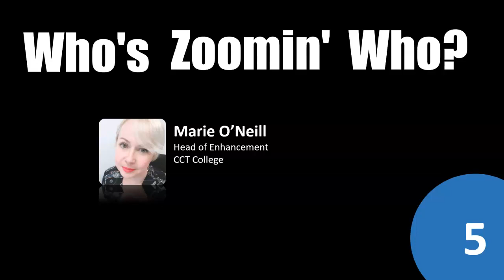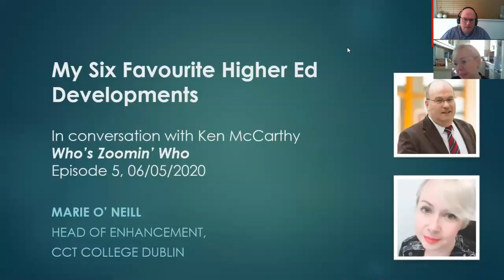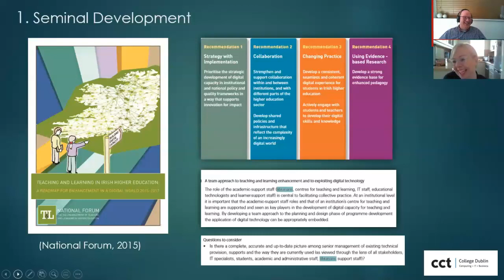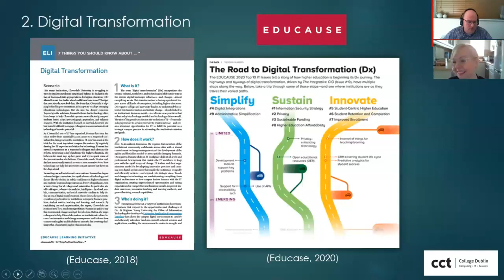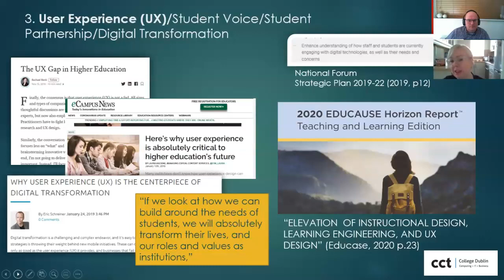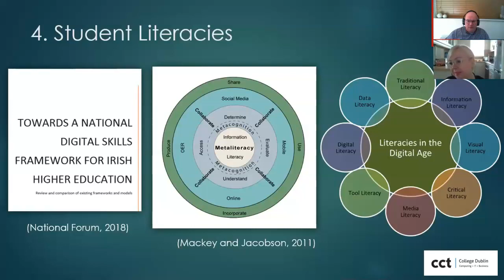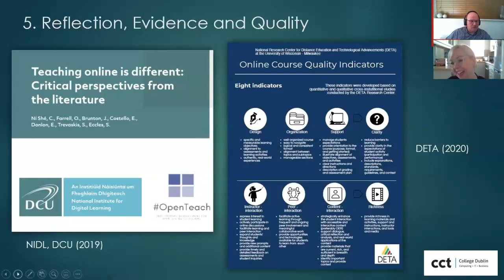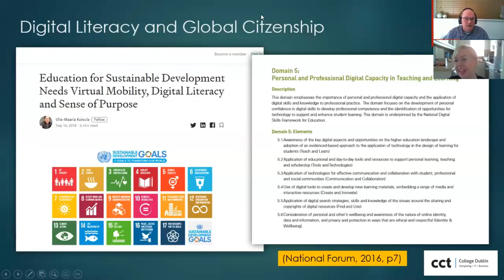Who's Zoomin' Who? - 05 - Marie O'Neill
In the fifth episode of Who's Zoomin' Who, Marie O'Neill from CCT College talks about the impact of digital technology on libraries, some of her favourite developments both nationally and internationally in higher education and a collection of open-source digital tools that she recommends.

Ken McCarthy didn't get much of a chance to umm and ahh but that is probably a good thing and still manages somehow to ask some sensible questions.

Sometimes funny, mostly serious, but hopefully entertaining.